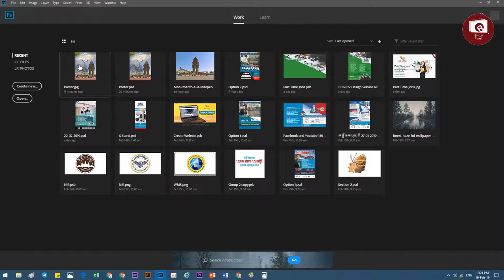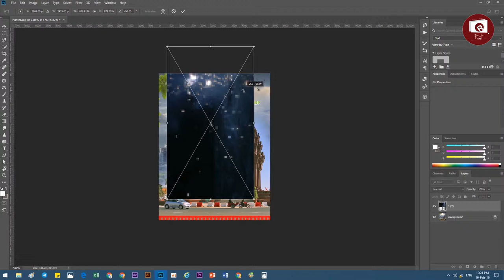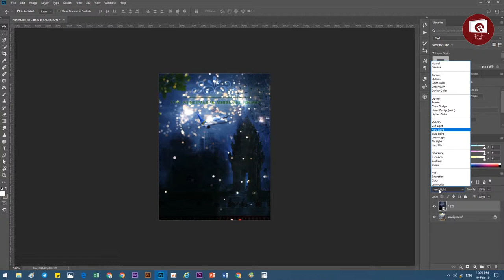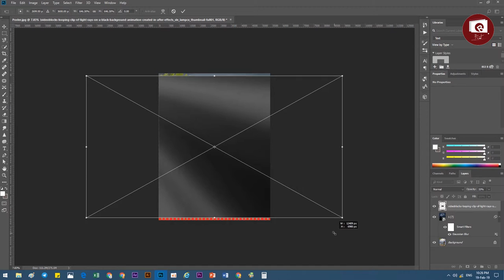22 Blending modes in Adobe Photoshop , រៀនកាត់រូបភាព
22  Blending modes in Adobe Photoshop , រៀនកាត់រូបភាព